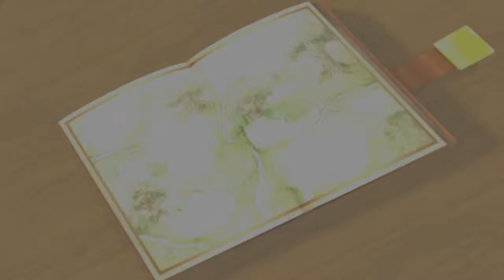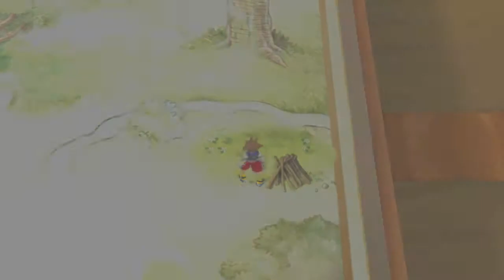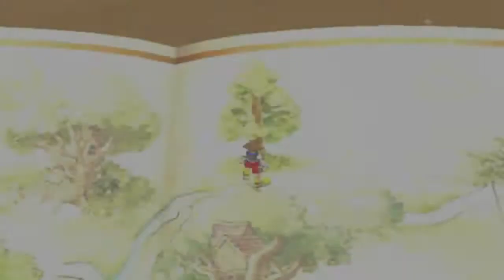"Wait a second. You're Pooh?" - Kingdom Hearts Part 14: 100 Acre Wood Pages 1-3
That's right guys, I'm LPing my favourite game of all time!

I'm playing this on my PC using PCSX2 to emulate it. My PC specs are on my channel page.